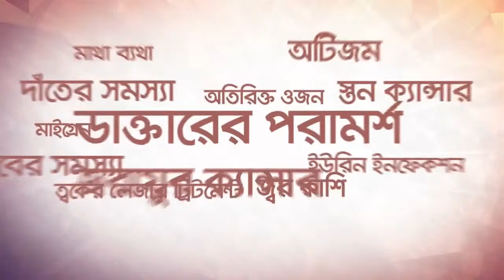‘‘করোনায় বিভিন্ন রোগ নিয়ন্ত্রণে স্বাস্থ্যকর খাবার”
এ বিষয় নিয়ে আলোচনা করতে এবার হেলথ টিউব বিডি এর লাইভে আছেন

আয়েশা সিদ্দিকা, ডায়েট ও নিউট্রিশন কনসালট্যান্ট
জাপান বাংলাদেশ ফ্রেন্ডশিপ হাসপাতাল, ঢাকা

সৌজন্যেঃ রেনাটা লিমিটেড - Coralcin-D ও Vita-D3।
উপস্থাপনায় - ডাঃ নাঈমা শারমিন আলম।